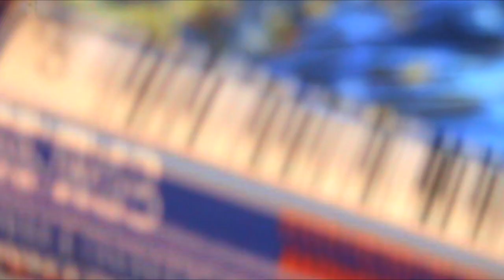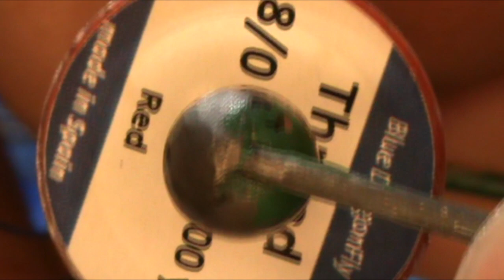Стрекоза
Стрекоза это это пряжа, отсюда и название ролика. Очень хорошо работает эта муха на Ангаре.

Музыка  Жан Мишель Жар suite russe